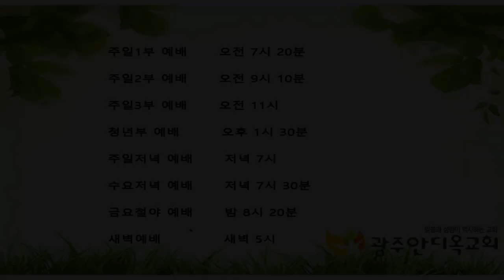2021.12.15. 2차 전국목회자세미나 - 대화의 광장